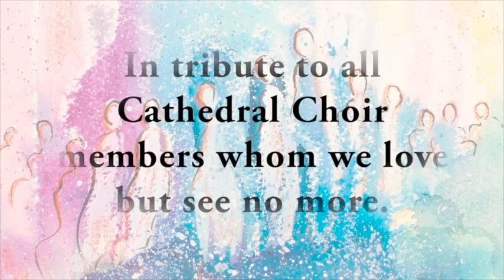The Kontakion by Rupert Lang. In memoriam past choir members.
As the choir and alumni of Vancouver's Christ Church Cathedral prepares for our celebratory Reign of Christ Evensong, we pause to remember those singers who have passed on and now are members of the Heavenly Choir. This list may be incomplete. If you know of other choristers who have passed away, please add their names in the comments below.

The music is The Kontakion by Rupert Lang. Soloists Bruce Hoffman & Stuart Tarbuck. Organist and director, Rupert Lang.